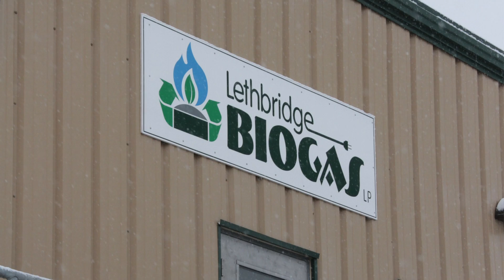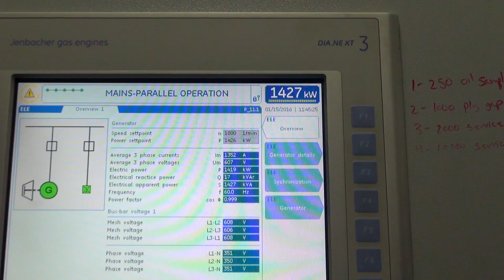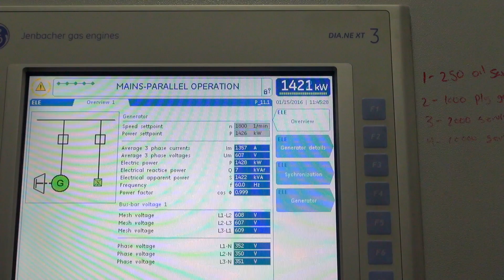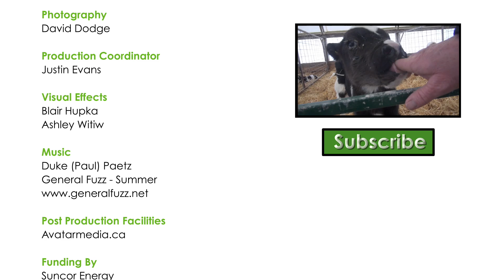134. Lethbridge Biogas - Making electricity from pooh and waste food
This week, we visit Lethbridge Biogas, the largest aenerorbic digestion facility in Alberta!